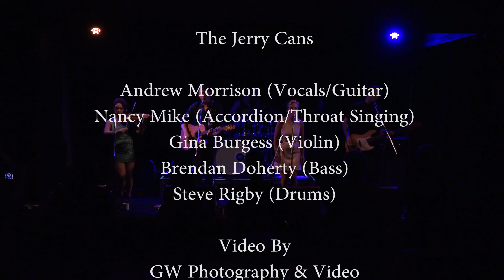The Jerry Cans Interview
Interview with Andrew & Nancy from the Jerry Cans